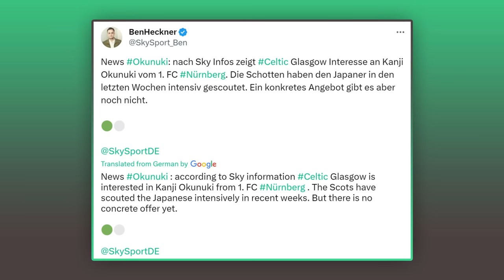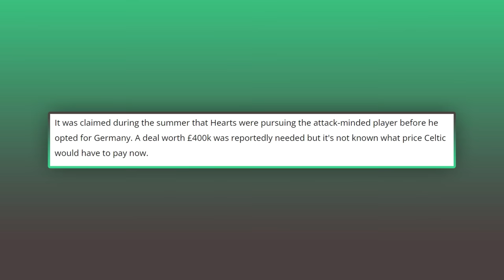CELTIC REGULARLY SCOUTING FIRST JANUARY TARGET! | Celtic Transfer Talk